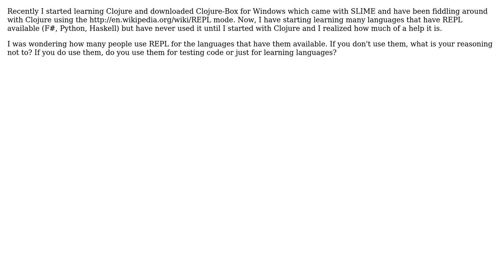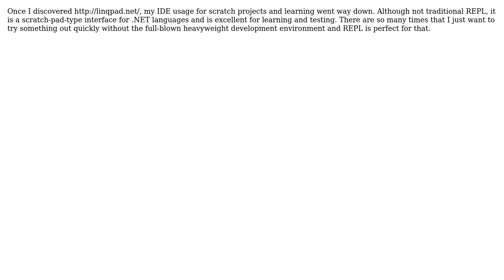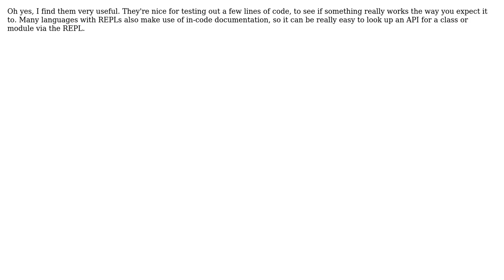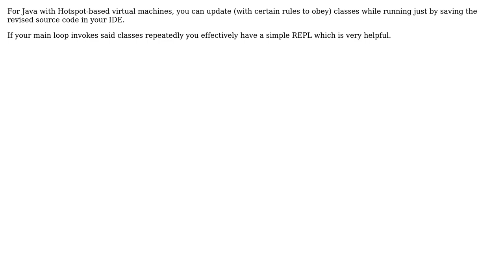Software Engineering: REPL - Do You Find It Useful? (6 Solutions!!)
Software Engineering: REPL - Do You Find It Useful?

With thanks & praise to God, and with thanks to the many people who have made this project possible! | Content (except music & images) licensed under CC BY-SA | Music | Images & others | With thanks to user mipadi user liori user Larry Coleman user JP Alioto user Joey Adams user Jetti and the Stack Exchange Network Trademarks are property of their respective owners. You are responsible for your own actions.